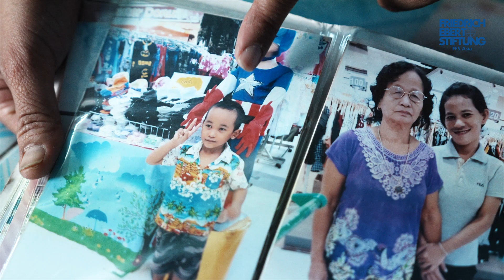WhenCareWorkIsShared: Kim’s Story | FES Asia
Meet Kim, a resilient transman, and his partner, Sam-ard, carving their path in Pathumthani province, Thailand. Despite societal norms, they share care work with love and equality.

Kim shares, “We both earn for our family but we manage to take turns looking after our son.” Sam-ard adds, “We have our own formula. If it’s my wife’s day-off, she would take care of the cooking part, I do the cleaning."

Their home reflects Kim's vibrant spirit, filled with plants he lovingly tends to. Kim dreams of starting a plant business, saying, “I’m planning to start a plant business so I could earn more for my family.”

In the face of challenges, Kim and Sam-ard draw strength from each other. Kim shares, “Together, we would build a future filled with hope and possibility."

Kim's story resonates the power of love, perseverance, and the importance of sharing care work at home.

Filmed and edited by @CandyPhatsurang